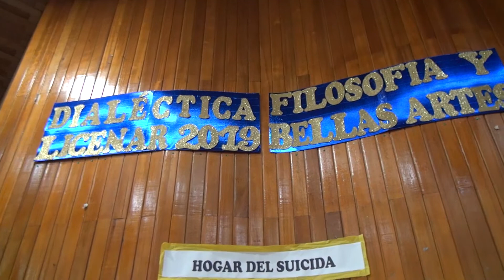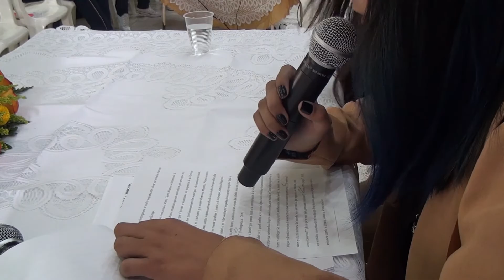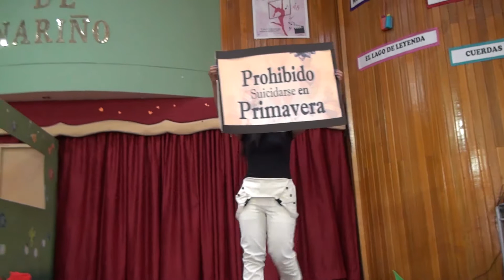Así se vivió Dialéctica Licenar 2019.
Acompáñenos a observar este vídeo para que disfrute de la filosofía.